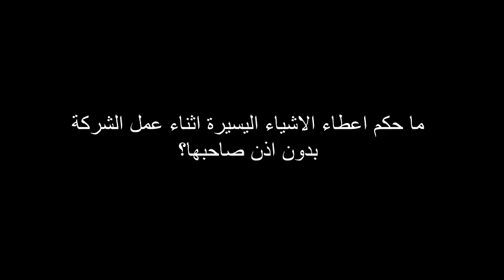حكم اعطاء مال الشركة اليسير بدون اذن صاحبها ؟ للشيخ مصطفى العدوي